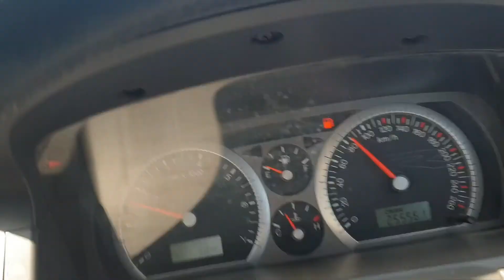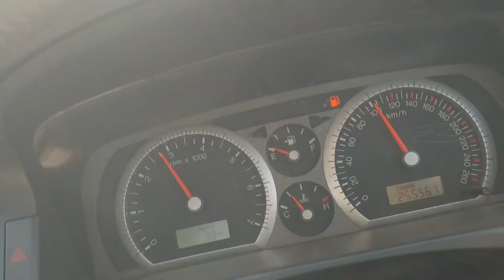Cheeky Sunday drive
Been a while since the ute has stretched it's leafs.